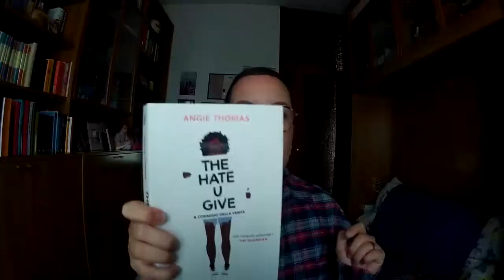Libri in breVè #6 | "The Hate You Give" - Angie Thomas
Ciao a tutti! Io sono Veronica e sono tornataaaaaaaa xD
Oggi vi porto la recensione di un libro che mi ha lasciato veramente moltissimo: "The Hate U Give" di Angie Thomas.